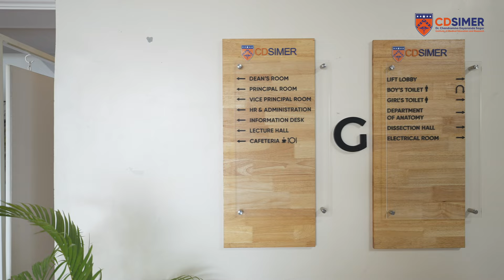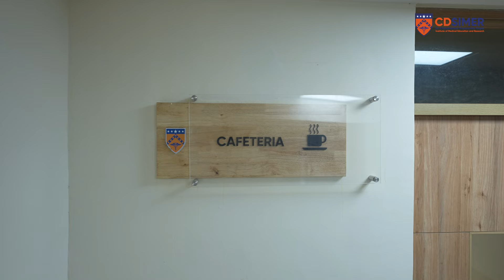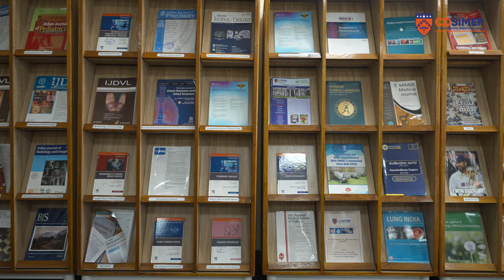CDSIMER : A Medical College of Excellence | Walkthrough 2023 | Cinematography by Dark Studio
Step into the world of excellence and compassion at CDSIMER - Chandramma Dayananda Sagar Institute of Medical Education and Research, where medical education meets innovation and care. Embark on an immersive virtual tour of this prestigious institution, meticulously captured by the renowned "Dark Studio" cinematography team.

This captivating walkthrough grants you exclusive access to witness the pinnacle of medical education, research, and patient care. Nestled within a serene and expansive campus, CDSIMER stands as a beacon of academic brilliance and the pursuit of medical excellence.

As the lens guides you through the state-of-the-art facilities, you'll experience the seamless fusion of modernity and tradition, carefully designed to foster an optimal learning environment. From the well-equipped laboratories to the technologically advanced lecture halls, every aspect reflects CDSIMER's commitment to providing students with the finest resources for their academic journey.

Guided by an esteemed faculty renowned for their expertise and dedication, students at CDSIMER are nurtured to become compassionate healthcare professionals, equipped not only with scientific knowledge but also with a profound sense of empathy.

The "Dark Studio" cinematography team artfully captures the bustling student life, showcasing the vibrant camaraderie that fuels academic pursuits and extracurricular achievements. Witness the numerous student-led initiatives that not only enhance the educational experience but also contribute to the well-being of the community.

CDSIMER's commitment to advancing medical research is evident as the walkthrough highlights ongoing groundbreaking studies, further solidifying the institution's reputation as a pioneer in healthcare innovation.

For aspiring medical students, this visual odyssey is an invaluable glimpse into the unmatched opportunities that await them at CDSIMER. For medical professionals and enthusiasts alike, it serves as a testament to the unwavering dedication of CDSIMER towards shaping the future of healthcare.

Prepare to be inspired as you journey through the halls of CDSIMER - Chandramma Dayananda Sagar Institute of Medical Education and Research, where knowledge is cultivated, compassion thrives, and the art of healing is perfected.

🎬 Cinematography by "Dark Studio"